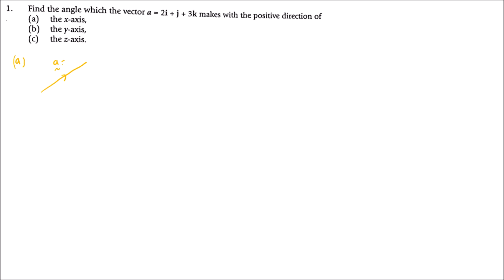Grade 12 [paper 3]: Vectors [misc ex 2] - video 1